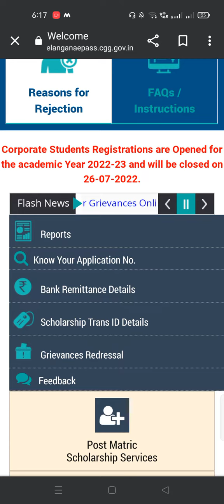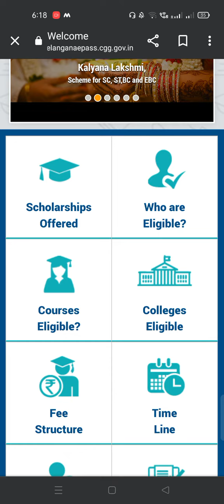Corporate admissions Results update